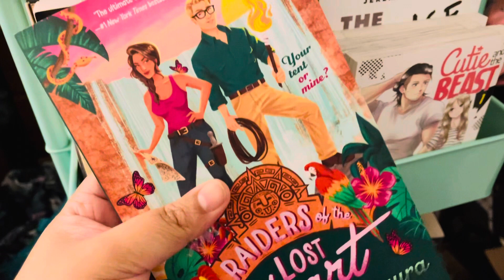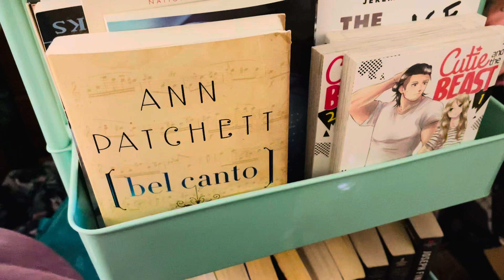Random Video, But Had to Show You Guys!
Sorry guys I thought they restocked the box, but it's sold out. However, here's the link to Once Upon a Book Club if you still want to check them out and if you love reading: